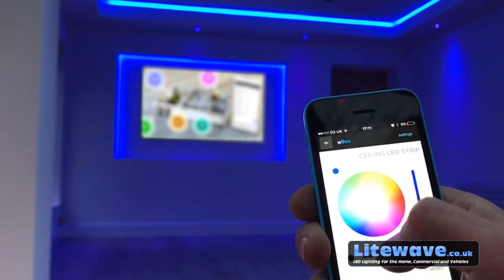Paint with Light! LED Strip Lights & Spotlights controlled by App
Control Multiple Lighting Zones around the room or your home from our Lightbox Colour Controller.

The LED Strips are Litewave branded with additional components on-board the strip to protect the LEDs from excess voltage and current.  This results in a highly reliable strip with a lifetime in excess of 50,000 hours.  Unless these components are used the LEDs may lose one of their colours, or fade prematurely.

The Spotlights are our 3w Spotlights also controllable from the Lightbox.

The Colour Controllers are soon to be compatible with Google Home, and Amazon Alexa.

-Track Name. Wes Hutchinson - Eagle Rock [Country & Folk] Extended Version